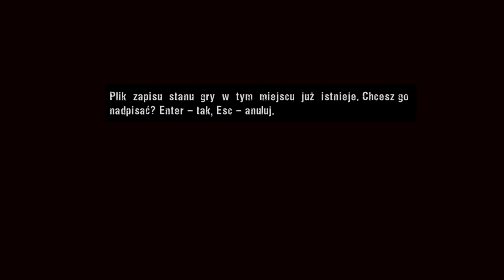Zagrajmy w Manhunt Odcinek.4 (Dźwig i partyzanci)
W 4 odcinku:
-Kończę Scenę 5: Napełniony nienawiścią
-Rozpoczynam Scenę 6: Szturmem ich!

Opis gry:

Producent: Rockstar Games
Wydawca: Rockstar Games
Data premiery: 20 kwietnia 2004 r.

Kolejna, po trzech częściach serii Grand Theft Auto, brutalna propozycja firmy Rockstar. Zalicza się do modnego obecnie gatunku - stealth/action. Jednakże już na wstępie należy stanowczo zaznaczyć, iż poziom brutalności jaki reprezentuje Manhunt daleko przewyższa to, co zaprezentowano nam w kolejnych odsłonach GTA, a co za tym idzie, jest to gra tylko dla osób dojrzałych psychicznie. Tematem tej produkcji są nielegalne polowania na ludzi, potajemnie organizowane w Stanach Zjednoczonych. Gracze wcielają się w postać Jamesa Earla Casha, kryminalisty, który został skazany na karę śmierci przez wstrzyknięcie trucizny, i co najciekawsze została ona wykonana. Mimo to nasz bohater budzi się, z wydawałoby się wiecznego snu, w pokoju pełnym kamer. Wówczas, Starkweather, były reżyser „bardzo ostrych i brutalnych” filmów porno kręconych dla specjalnej, bogatej i anonimowej klienteli powiadamia Casha, iż w rzeczywistości wstrzyknięto mu środek usypiający, a teraz weźmie udział w polowaniu, w którym stawką jest jego życie. Akcja w całości toczy się w pełnym bezprawia mieście Carcer City, gdzie przedstawiciele wymiaru sprawiedliwości biorą łapówki od ludzi pokroju Starkweathera i pozwalają na organizowanie polowań na ludzi. To na ulicach tego „upadłego” miasta gracz jako James Earl Cash musi przetrwać, i walczyć z różnymi gangami oraz „myśliwymi” o swoje życie. Przez cały czas jego poczynania śledzą ukryte kamery Starkweathera. Cała akcja została zaprezentowana w dobrej trójwymiarowej mrocznej grafice, a otocznie, miasto i poszczególne budynki, stworzono z zamiarem wywołania u gracza poczucia grozy, swego rodzaju zaszczucia i klaustrofobii. To samo tyczy się oprawy audio. Ogólnie rzecz biorąc wykonanie gry jest wzorcowe. Rozgrywka w głównej mierze polega na cichym przekradaniu się przez poszczególne lokacje, unikaniu bezpośrednich starć oraz w końcu, eliminowaniu zagrażających naszemu życiu wrogów. Dużą rolę pełnią tu: cień, w którym należy się ukrywać, oraz dźwięki jakie dochodzą do naszych uszu – często to na ich podstawie dowiadujemy się o zbliżającym niebezpieczeństwie (są one ukazywane na radarze jako czerwone impulsy). Gdy już zdecydujemy się na zabicie kogoś, możemy to uczynić na kilka różnych sposobów, począwszy od poderżnięcia gardła garotą, uduszenia plastikową torbą, zatłuczenia baseballem, złamania karku specjalnym chwytem czy ciosem, roztrzaskania głowy cegłą, a skończywszy na wykorzystaniu znalezionej broni palnej, pistoletu czy karabinu. Nie mniej jednak (zwłaszcza na początku rozgrywki) częściej uśmiercamy za pomocą własnych rąk czy pałek, rozbitych butelek, itp. Każde zabójstwo może też charakteryzować się określonym stopniem brutalności (w sumie trzy stopnie tego typu).